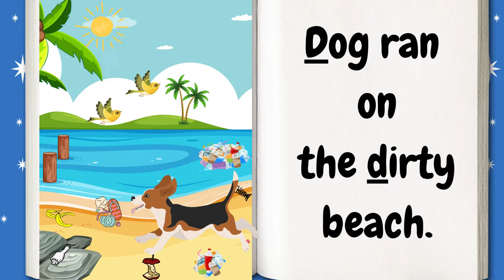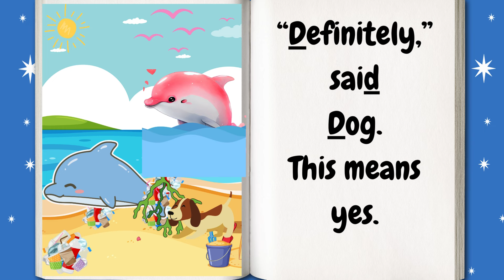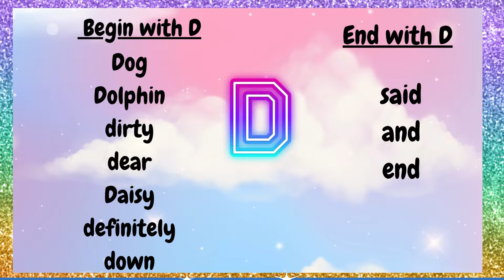The bAby Voyze ABC Phonics Book D-Dolphin and Dog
The bAby Voyze is here to join you on your ABC phonic learning adventure with your child or new learner. We will learn and teach through books, songs, and rhymes. We are entering the Learning Library and reading Book D, Dolphin and Dog. These are short, fun stories that focus on the letter D. In this series, your new learners will begin to Identify the letters and their phonic sounds. Come on, Trezure'd Readers, Let's Read.